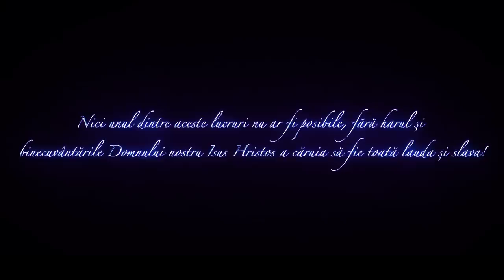Costumul Satanei - Andrei Orășanu